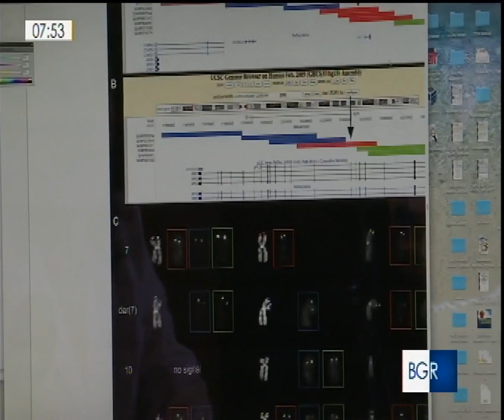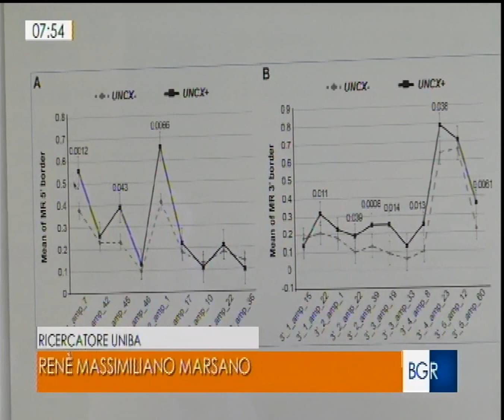Rai | TG3 Puglia